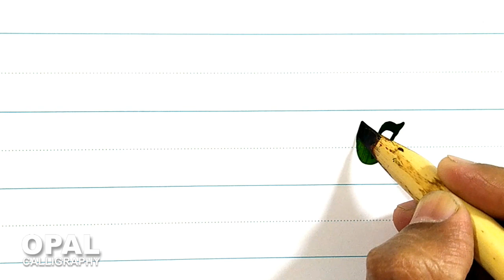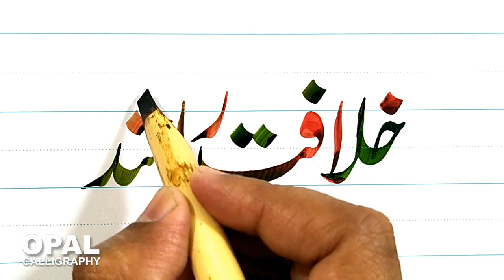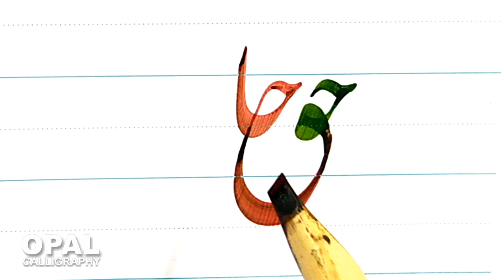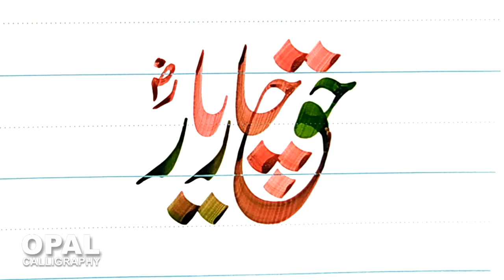Khilafte Rashida, Haq char yar -Urdu calligraphy by Naveed Akhtar Uppal_OPALinstituteJehlum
How to write name "Khilafte Rashida, Haq char yar"  in Urdu calligraphy with rules of "Qat"
by Naveed Akhtar Uppal (calligrapher & artist)
Trainer:
Naveed Akhtar Uppal (Calligrapher & Artist)
Qualified:
Professional Diploma in Calligraphy from NCA (National College of Arts, Lahore, Pakistan)
Fournder:
OPAL institute of calligraphy & fine arts, Jhelum, Pakistan.
Talmeez:
1. Ustaad Khursheed Aalam Gohar Qalam Lahore.
2. Gulaam Rasool Manzar Raqum Lahore.
3. Rasheed Butt Islamabad, Pakistan.